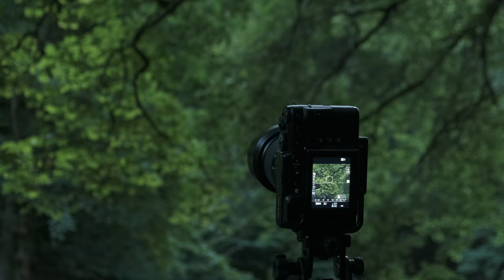Summer Photography | I Got Called Out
In this video I respond to a photographer who explained in a recent video that we should not be moaning about summer photography. Instead, we should appreciate nature in all seasons. Today I head out to my local woodland, which I have never visited in Summer. I keep an open mind and try to be more possitive with my approach to summer photography.

Into the Forest - Jakob Ahlbom
Paradigm Shift - Gavin Luke
Pines - Rannar Sillard
Where To Begin (Instrumental Version) - Sven Karlsson